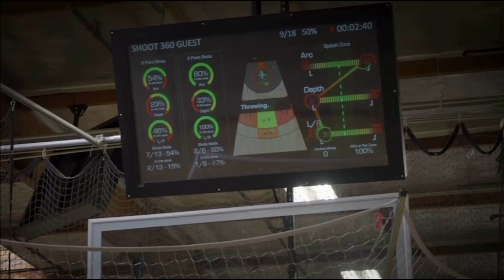Bring The Juice | Tommy Penders JR - JAMODI Clips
Tommy Penders JR  - Head Boy’s Basketball Coach at Clear Lake High School

🏀  Bring The Juice